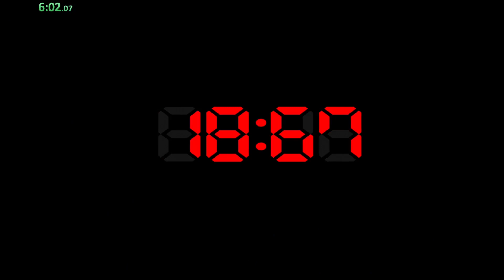FNaF 4 - Funny Aeez Strat Demonstration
done without blind mode so you can actually see whats happening, this makes the night super scripted so you can basically follow these steps exactly and win the 12-4 section every single time even without sound: At the start of the night run to the left flash the hall, get rid of the freddles, run to foxy and close until 18 seconds, run back flash the freddles until 21 then run to the left door. This is where the strat comes into play, if you've followed the timings correctly you should get to the door at about 25 seconds, just after it crosses over 25 quickly close, reopen, reclose the door, after 30 seconds flash the hallway, run to the right side, once you get to the right side wait until just after 35 seconds, repeat the process you did on the left (close, open, reclose, right after 40 flash) run back to the middle, and now you have completed a full cycle. To continue simply flash the freddles, close on foxy until 55 seconds flash freddles until 1:01 run to left door and do the trick, repeat with right door, run back to the middle. At this point the cycles will have the same timings through out the entire night and you can repeat this until nightmare appears